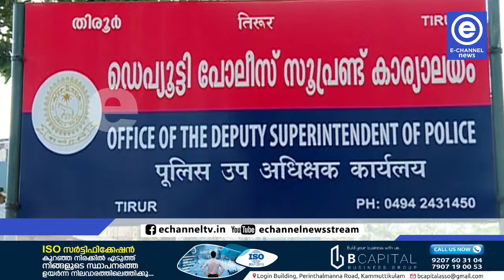വിവിധ മോഷണ കേസുകളിലെ പ്രതി തിരൂര്‍ പൊലീസിന്റെ പിടിയില്‍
വിവിധ മോഷണ കേസുകളിലെ പ്രതി തിരൂര്‍ പൊലീസിന്റെ പിടിയില്‍. കൂട്ടായി ആശാന്‍പടി കാക്കച്ചീന്റെ പുരക്കല്‍ സഫ് വാന്‍ ആണ് അറസ്റ്റിലായത്.